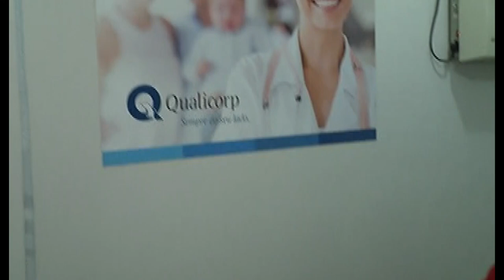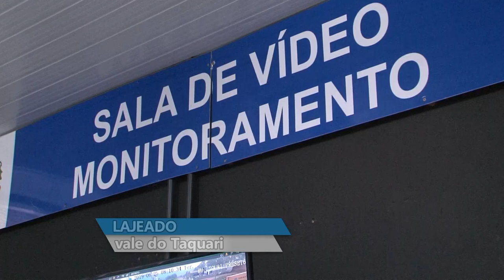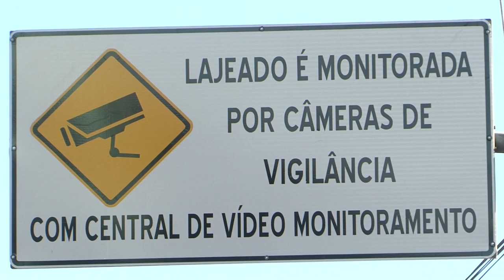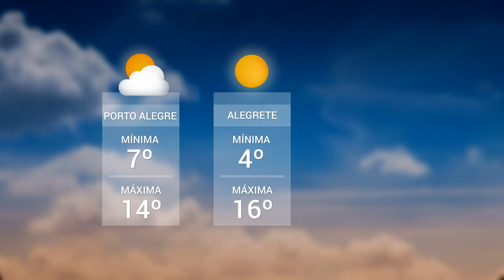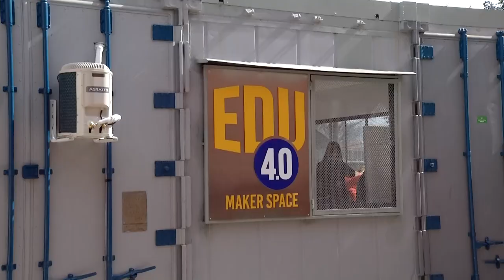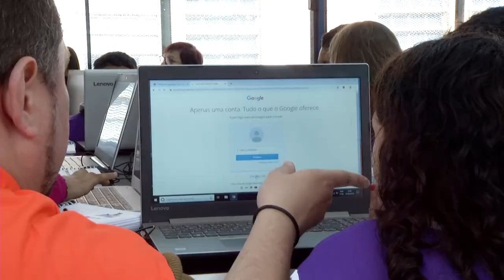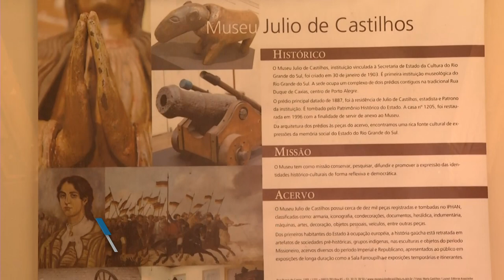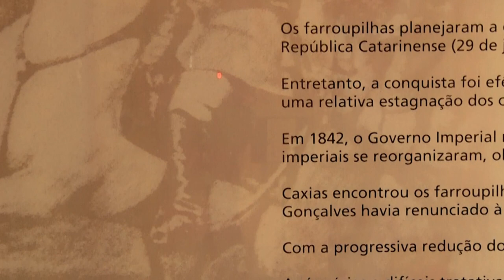Panorama | TVE - Boletim 13:45 - 21/08/19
Cosems propõe programa gaúcho para suprir falta de médicos
TV UNIVATES: Câmeras de segurança
Previsão do tempo
Ceitec e Trensurb podem ser privatizadas
Instituto oferece atividades no contraturno escolar
Museu Júlio de Castilhos precisa de apoio para sua manutenção